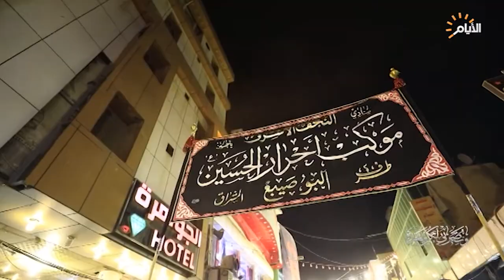ماذا تعرف عن المشق ؟